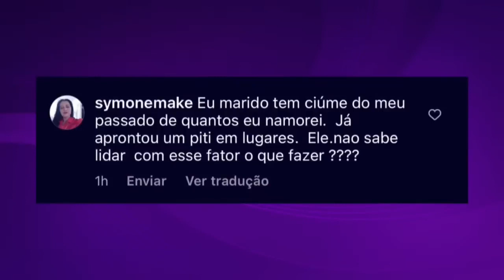MEU MARIDO TEM CIÚME DO MEU PASSADO ( O QUE FAZER)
A Simone diz que o marido tem ciúme do passado, de quantos ela namorou. Já deu "piti" em vários lugares. Ela não está sabendo lidar.